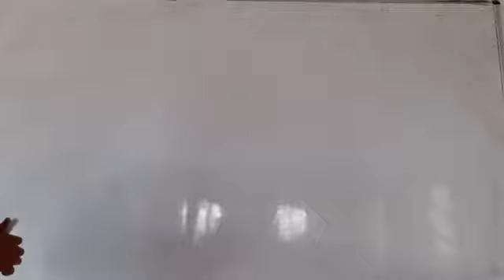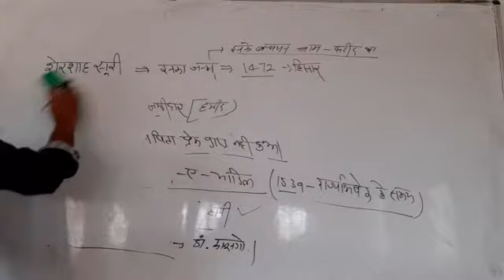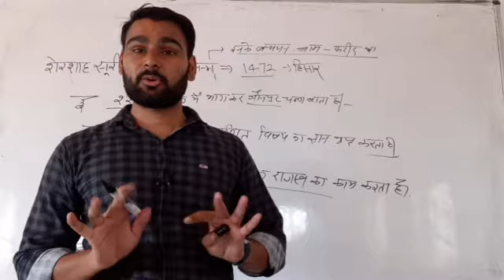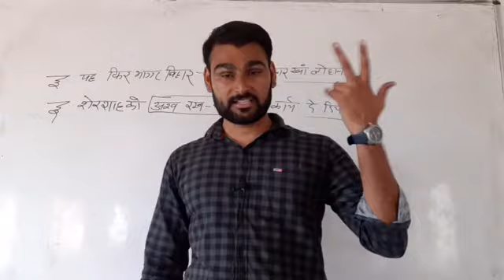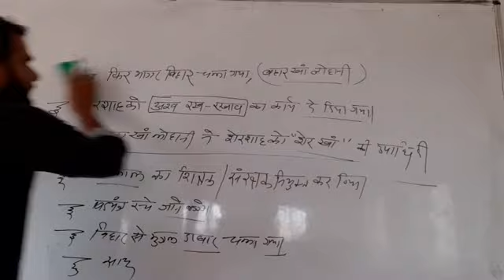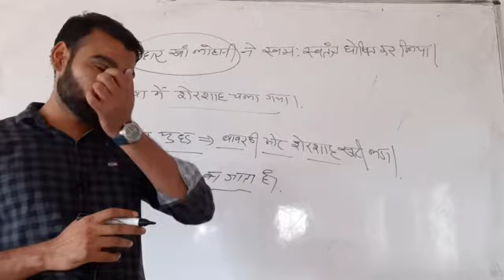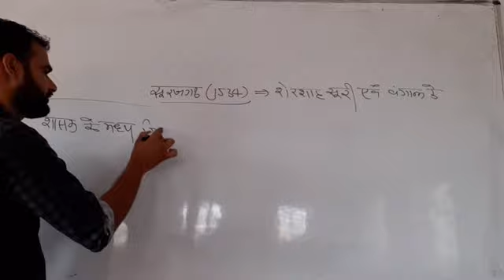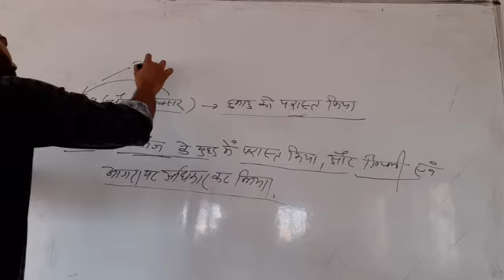शेरशाह सूरी | biography of shershah shuri | medieval history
biography of shershah shuri
medieval history
second year history
madyakalin Bharat ka itihas

second year history
Rajasthan university